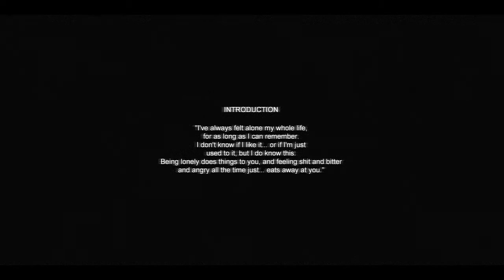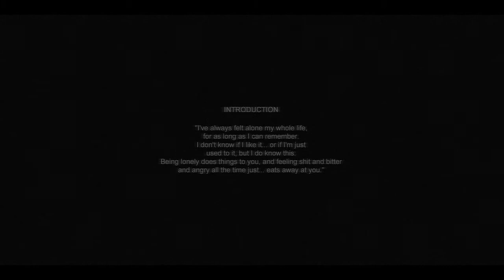Let´s play Cry of Fear #001 Der Nudelfetischist!!(german)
Hallo meine Freunde und willkommen zu meinen neuen Projekt das mich vom Stuhl haut ich hoffe ihr hattet Spaß oder ihr habt Spaß wenn ihr das Video noch nicht gesehen habt